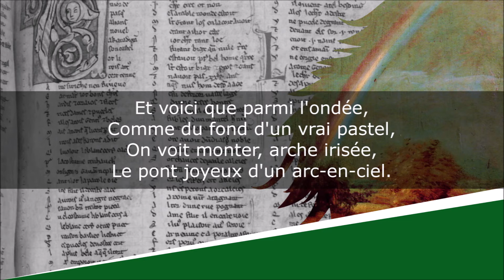Giboulées - Poésie - Raymond Richard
Giboulées
Poèmes

Raymond Richard

Lecture : AB
Portrait de couverture : Edward John Poynter
Illustration de fond : John Constable

Texte :
La pluie éparpille un bouquet
De perles tièdes et légères.
On entend chanter les bergères
Et les oiseaux dans les bosquets.

Le soleil joue à cache cache
Avec les gros nuages gris.
Les moutons blancs, les veaux, les vaches,
Dans les près semblent tout surpris !

Et voici que parmi l'ondée,
Comme du fond d'un vrai pastel,
On voit monter, arche irisée,
Le pont joyeux d'un arc-en-ciel.